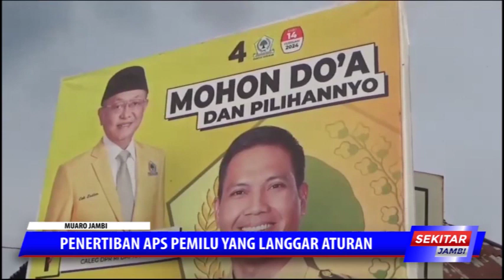PENERTIBAN APS PEMILU YANG LANGGAR ATURAN